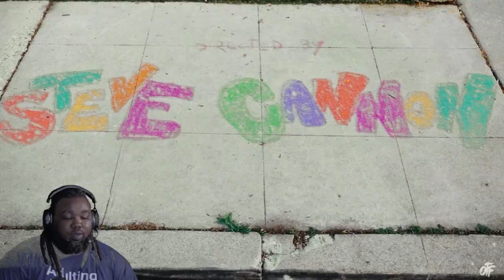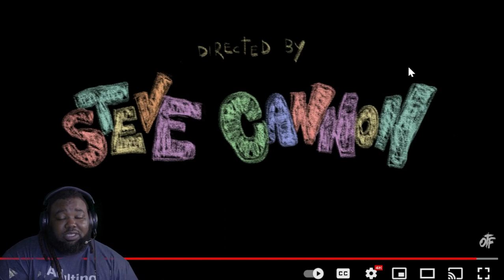Lil Durk (feat. J.Cole) - My Life Reaction (Reaction Video)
Reaction to Lil Durk track "All My Life"